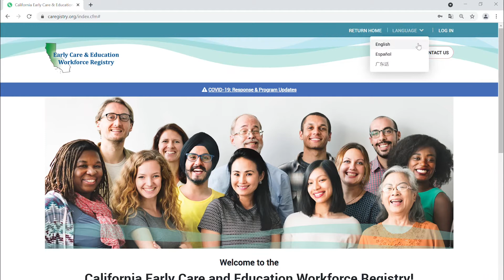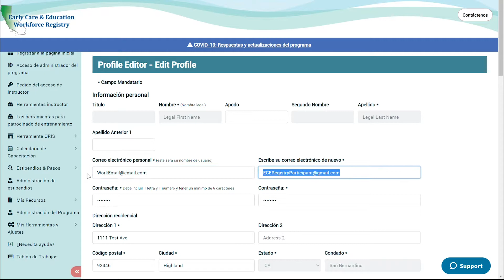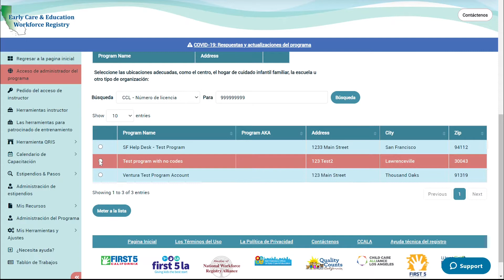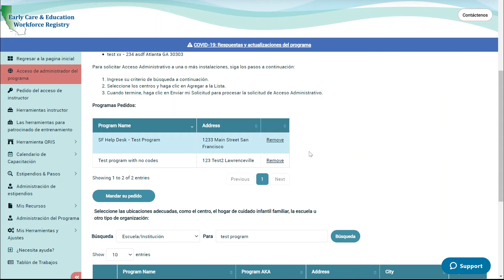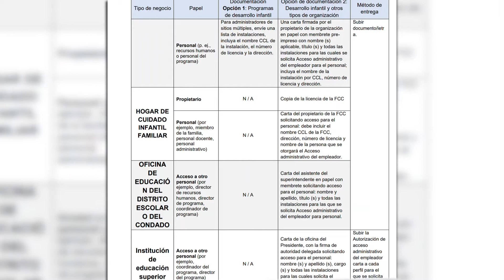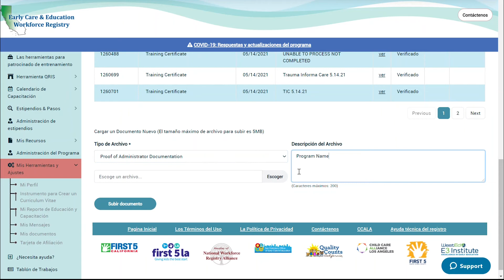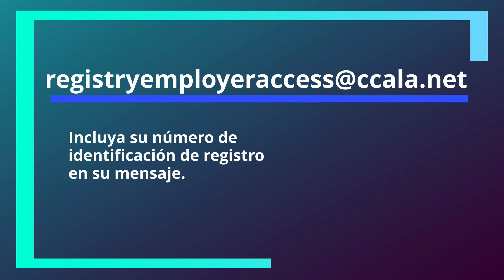Solicitar Acceso de Administrador para el Programa de Empleadores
Request Employer Program Admin Access